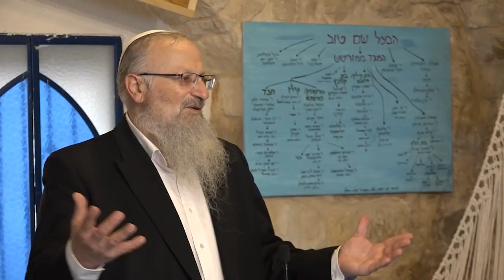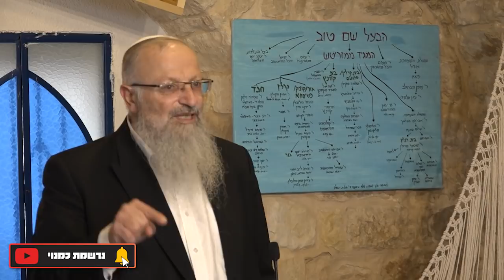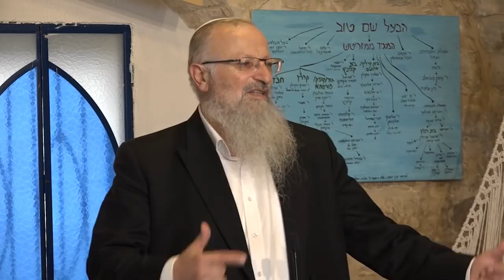חומש תחילה - איך עושים את זה? | הרב שמואל אליהו | מדרשת תכלת | שמות תשפ"ב